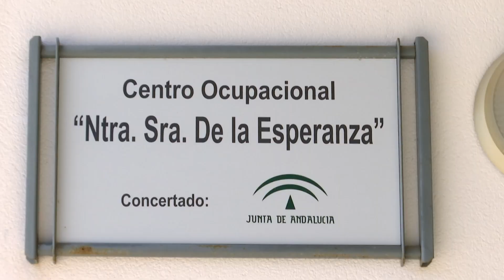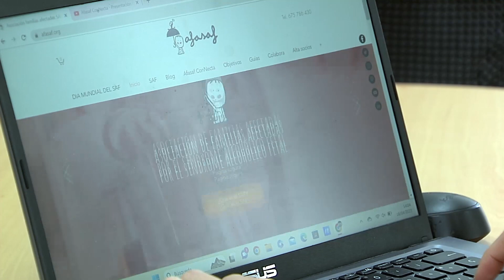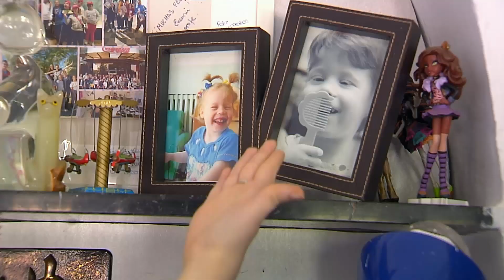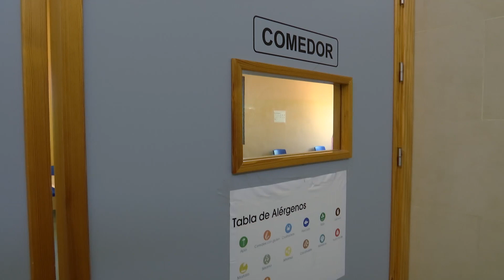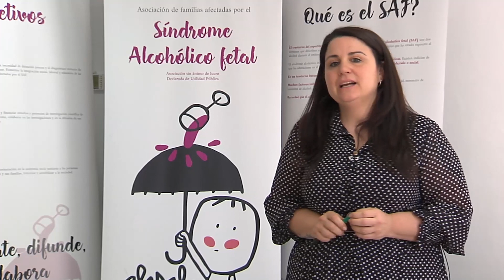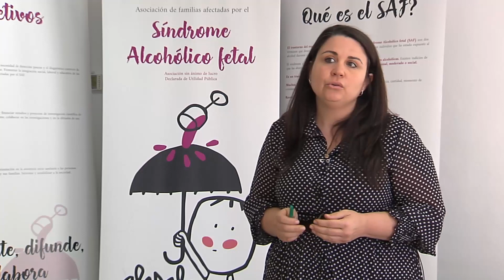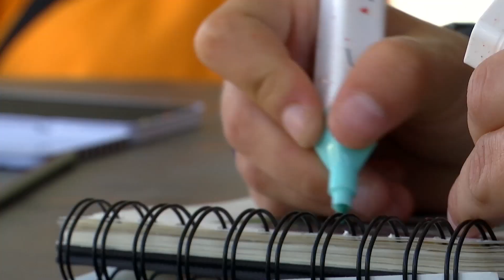Solidarios | El alcohol en el embarazo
Se llama Síndrome Alcohólico Fetal provocado por la ingesta de alcohol durante el embarazo, es difícil diagnosticar porque sus síntomas son muy diversos y la afectación de quienes lo padecen también.

Visita CanalSur Más para ver los programas completos.